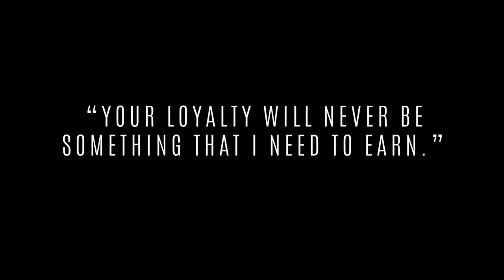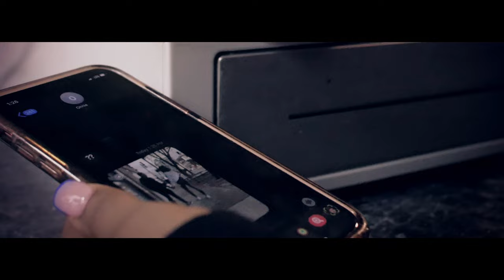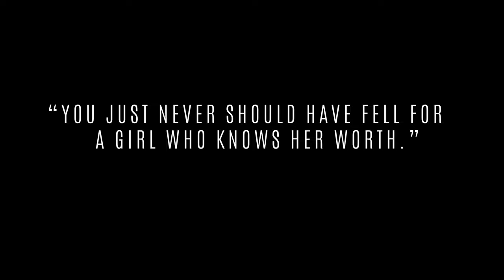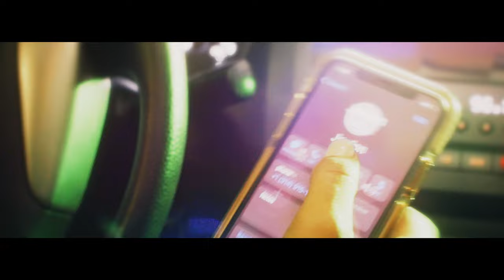Morgan Taylor | Lullabye | Official Video - Extended Cut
Hey Family!  Morgan Taylor's official video to Lullabye!  This song was written by Ja Noelle to send the message to young women that they have worth and they better know it! Please stream or purchase this song using this

Director - MJ Furillo @mjfurillo
Songwriter -  Ja Noelle @ja.noelle
Producer  - Anthony "Muscle" Harris @musth23
Producer - Michael "Sleep" Naylor @ows_iam_man

Lyrics:
Verse One: There’s no confusion behind my feelings. You knew what they were from the beginning. You’re playing games that I ain’t got time to play (play). Your intentions were clear when you met my father. You told him you were gonna treat his daughter good. But we know that actions got a voice way louder than anything you can say.

Chorus: So, hush, little baby. Don’t you cry. You should have known I was gonna say goodbye when you thought that you could play Mr. Right to her. Hush, little baby. Don’t say a word, ‘cause I ain’t trying to hear it; boy, you sound absurd. You just never should have fell for a girl who knows her worth.

Verse Two: Some days you’re too hot; some days you’re too cold. One day you might be just right. Who knows? I ain’t gon’ stick around, ‘cause I don’t care to even find (find) find out. And hopefully you’ll take this as a lesson learned, but if you don’t who cares, ‘cause you’re no longer my concern. And just in case there is a need for me to reconfirm, your loyalty will never be something that I need to earn.